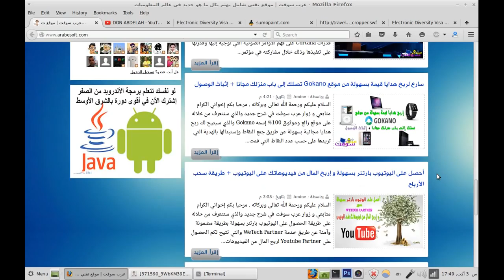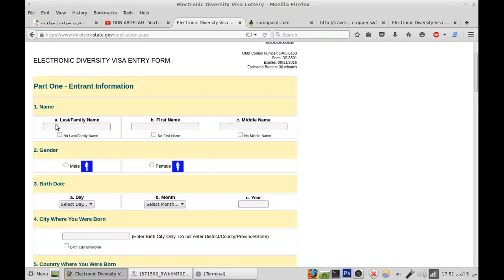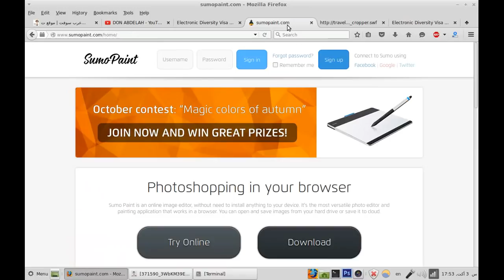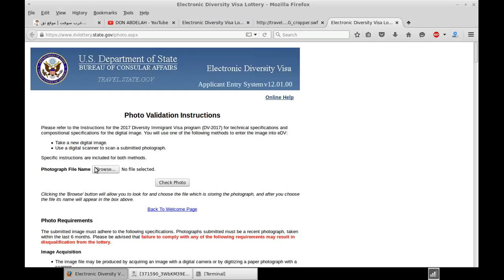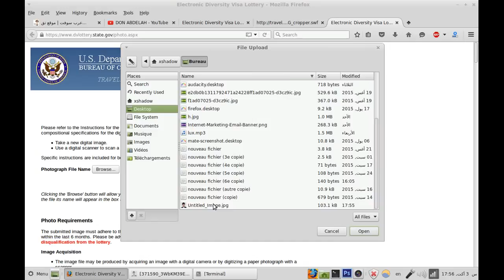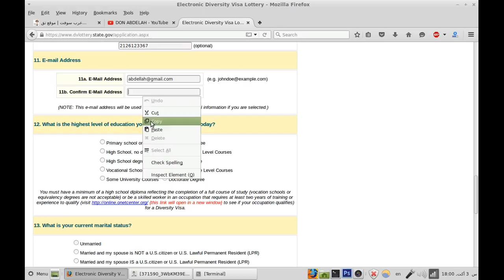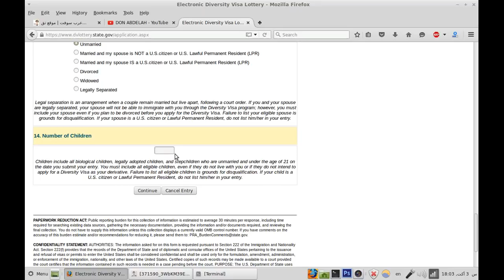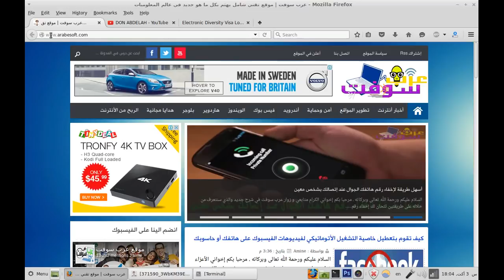الطريقه الصحيحه للتسجيل في برنامج الهجره الى أمريكا -يانصيب-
كلمتان خفيفتان على اللسان ، ثقيلتان في الميزان، حبيبتان إلى الرحمن ،